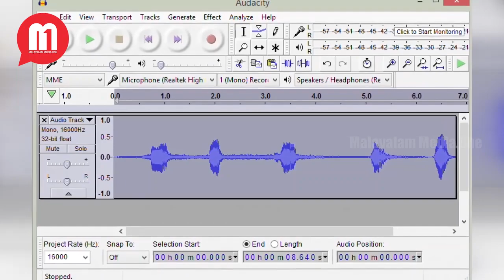Helix Nebula sound | മലയാള മാധ്യമങ്ങളുടെ ഗതികേട് | നരകത്തിലെ ആത്മാക്കളുടെ അലർച്ച | സത്യാവസ്ഥ......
ഹമ്മോ  ആ ഭയങ്കര സംഭവം നിങ്ങളും കേട്ടില്ലേ ? പ്രപഞ്ചത്തിലെ ഏറ്റവും ഭയങ്കമായ ആ ശബ്ദം !! ദൈവത്തിന്റെ കണ്ണിന്റെ ശബ്ദം !!

ഒരാഴ്ചയായി നമ്മുടെ സോഷ്യൽ മീഡിയകളിലും ഓൺലൈൻ ന്യൂസുകളിലും ഒക്കെ ഉണ്ടായ ഹോട് ന്യൂസാണ് ഈ ദൈവത്തിന്റെ കണ്ണിന്റെ ശബ്ദം.

നാസ പുറത്തുവിട്ട ഹെലിക്‌സ് നെബുലയുടെ ശബ്ദമാണ് ഇങ്ങനെ ദൈവത്തിന്റെ കണ്ണിന്റെ ഏറ്റവും ഭയാനകമായ ശബ്ദം എന്ന പേരിൽ പ്രശസ്തമായത്. ശരിക്കും ഹെലിക്‌സ് നെബുല കണ്ടാൽ ഒരു നിഗൂഢവും അത്ഭുതകരവുമായ കണ്ണ് ആണെന്ന് തോന്നും എന്നത് ശരിയാണ് .. അത്രക്കും മനോഹരമാണത്..ചിലർ പറഞ്ഞത് പ്രപഞ്ചത്തിൽ ഒരു നരകം ഉണ്ടെങ്കിൽ അതിതാണ് എന്നൊക്കെയാണ്. ഇനി അതിന്റെ ആ ഭയാനകമായ ശബ്ദം നമുക്കും ഒന്ന് കേട്ടാലോ.